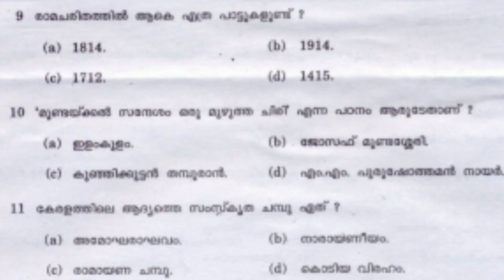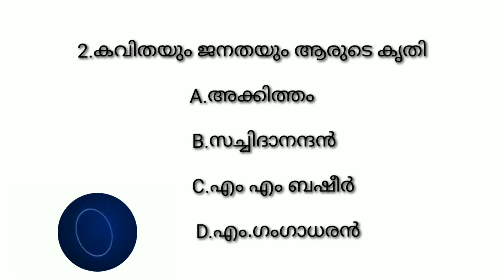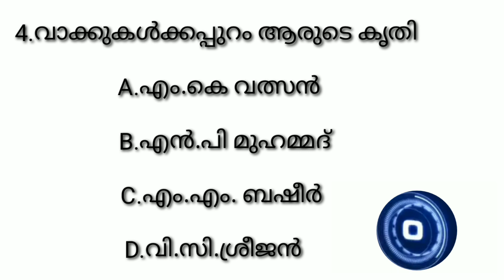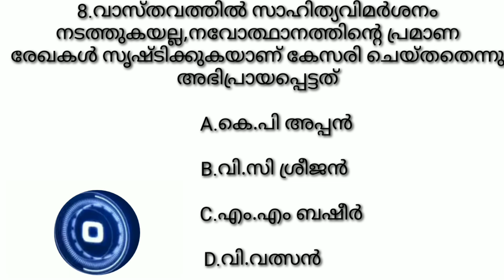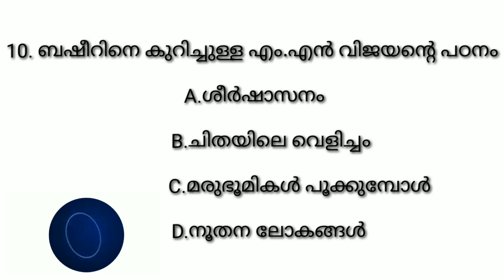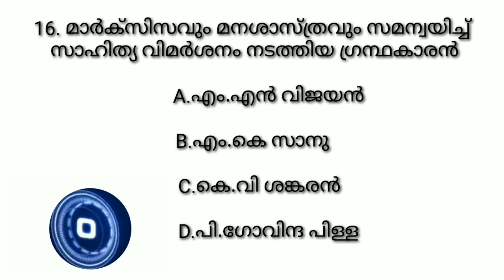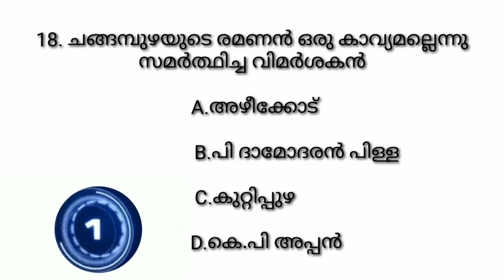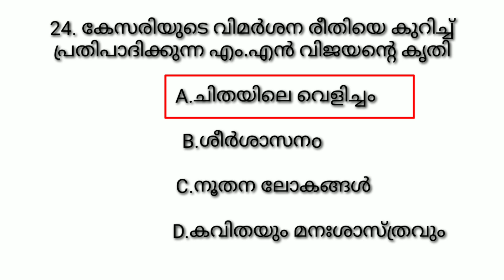HSA മലയാളം. Syllabus Based Classes. Daily Test Series 15.